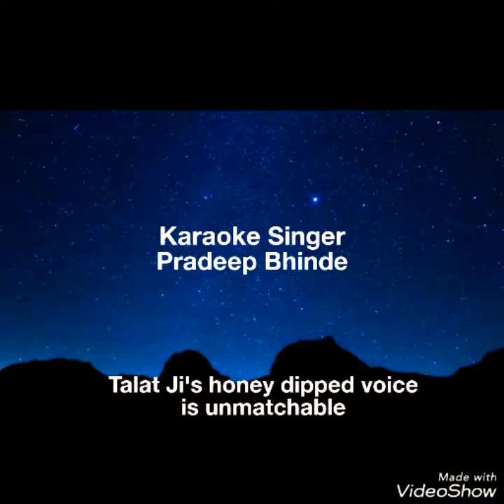Pradeep Bhinde Zindagi Dene Wale Sun cover karaoke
Pradeep Bhinde sings Zindagi Dene Wale Sun cover karaoke